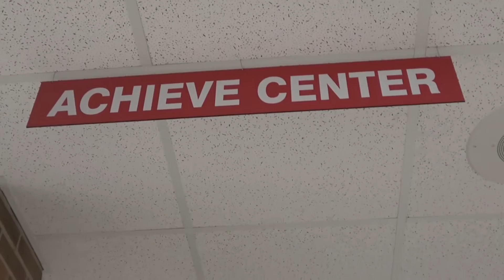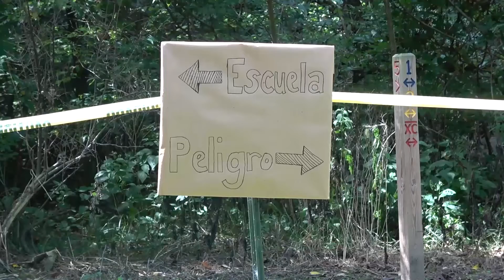Berry Broadcast: Season 7, Episode 3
Oh, the places you will go...when you watch this episode!